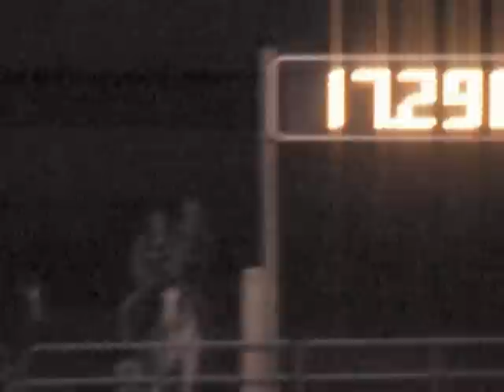Jennifer + Flame Open Suncoast NBHC 22 September 2012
Open Barrels
Suncoast
NBHC
22 September 2012